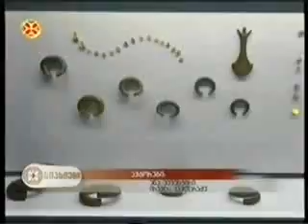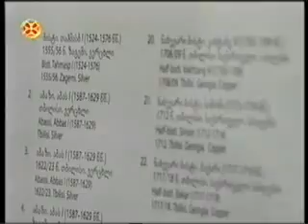ნუმიზმატიკური საგანძურის გამოფენა ეროვნულ მუზეუმში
2016 წლის 10 მარტიდან საქართველოს ეროვნული მუზეუმის სიმონ ჯანაშიას სახელობის საქართველოს მუზეუმში გიწვევთ ,,ნუმიზმატიკური საგანძურის" მუდმივმოქმედ ექსპოზოციაზე.